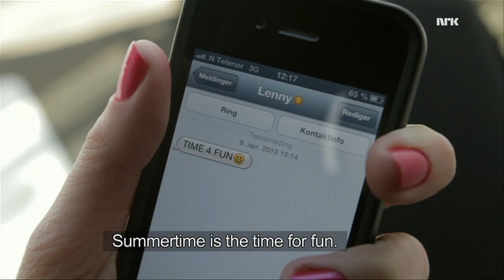Underholdningsavdelingen: Musikkvideo med Lenny og hans orkester - Fun times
Humorserie med Robert Stoltenberg, Herborg Kråkevik, Bjarte Tjøstheim, Live Nelvik, Steinjo, Vidar Magnussen og Kristin Grue.